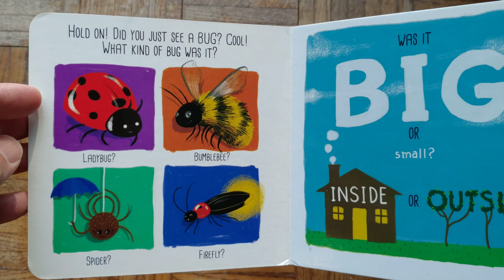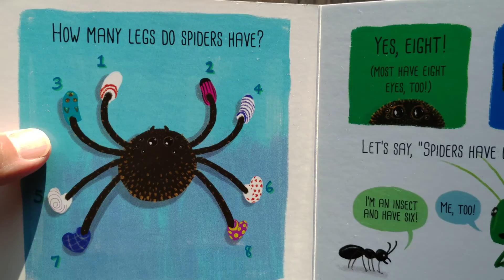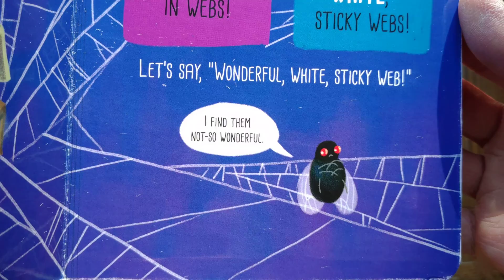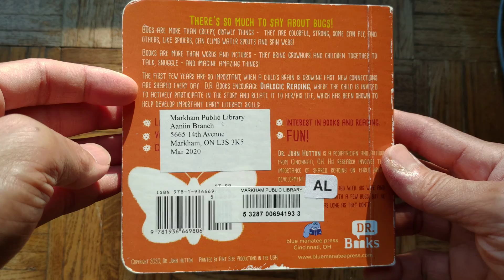Bugs! - Dr. John Hutton & Doug Cenko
Let's read about bugs, but do bugs include spiders?